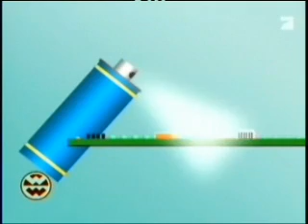WET PROTECT SPRAY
Sprej, ki zaščiti vse vrste električnih vodnikov. Še posebej priporočljiv za motoriste in nautičarje, katerih prevozna sredstva so izpostavljena vodi.